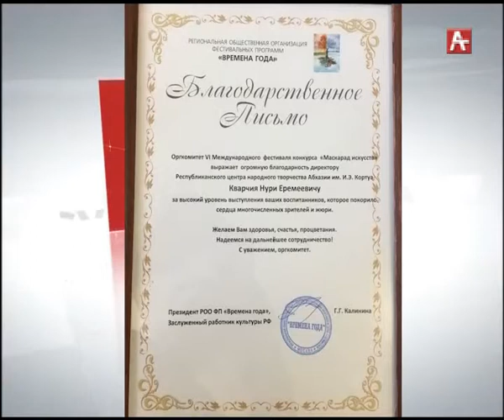Амшеикушара (абх) 02 04 18